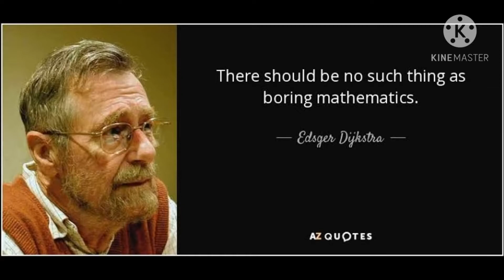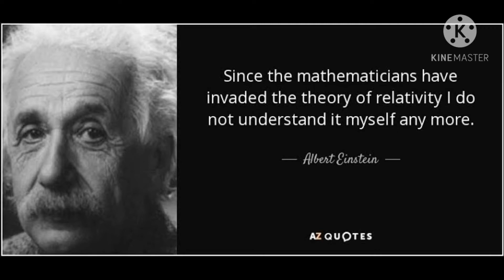Quotes On Mathematics | Mathematicians Sayings on Maths |Kingdom Of Kids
☘️INTRODUCTION ☘️

💓Tags💓
# QuotesOnNationalMathamatics

Dear Reader,
All the below links are chosen by professional youtubers and are the best products with cheap price. They are all the best choices of Amazon. If you like the products please purchase from the below links. All the products are specially chosen for youtubers
🎙️Best Mic For Youtubers

🔭Best Tripod For Youtubers

📷Best Camera

🔋Best PowerBank

🎧Best Headphone

🌈RGB Lighting For Room

💻Best Cheap Laptop:

🖥️Best Cheap Gaming Monitor

⌨️RGB Gaming Keyboard

🖱️RGB Gaming Mouse

🔥Gaming Mouse Pad

📺HD Android Smart LED TV

📱Best Mobile Phone Under 10k

📱Best Mobile Phone Under 15k

📱Best Mobile Phone Under 20k

📱Best Mobile Phone Under 25k

📱Best Mobile Phone Under 30k

📱Best Mobile Phone in the World